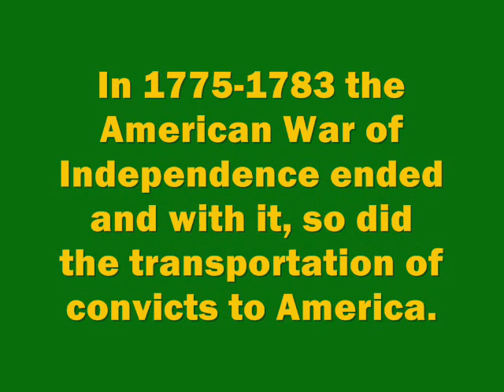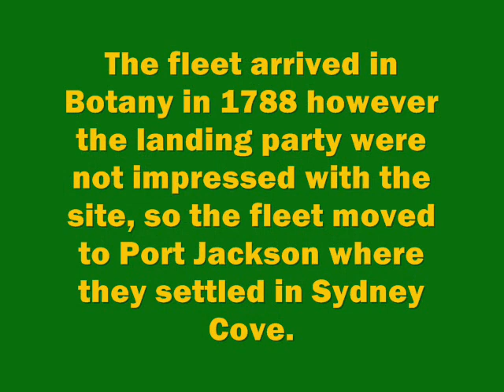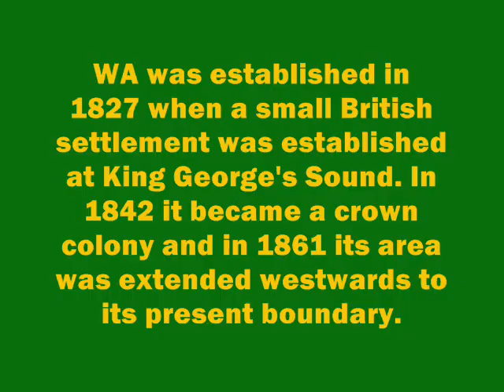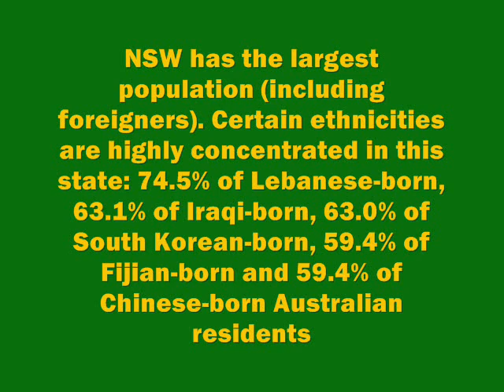From a White Australia to one of the most culturally diverse countries in the world!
Australia has come a long way since then. Maybe someone would like to make a part 2 starting from where I left off. =)

Alot of people forgot, and even more are completely unaware that Australia wasn't the first, nor was it the only country to have been colonised by British convicts.

This is just a short educational video detailing a few facts on the history of Australia. I am by no means an expert historian, I just put together a few facts about our countries history. If you notice wrong dates etc, let me know so I can correct them.